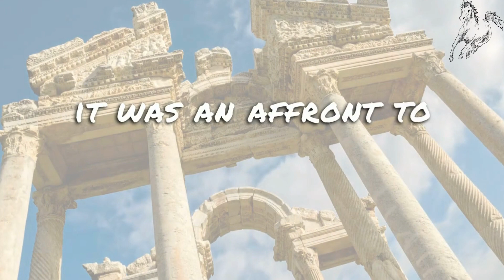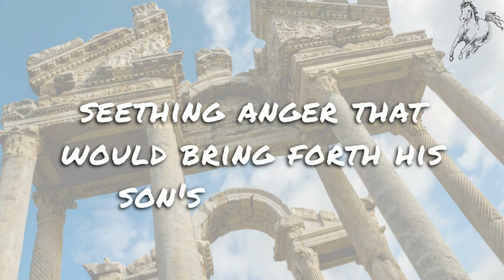Hippolytus's Tale of Devotion and Deception | Greek Mythology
Join us in this 2-Minute Myth as we unravel the tragic tale of Hippolytus, the son of King Theseus of Athens, whose unwavering devotion to Artemis led to a web of heartbreak and betrayal. His refusal to honor Aphrodite's love unleashed a series of events that would change his life forever. Discover how the power of jealousy and treachery shaped this enduring myth in the world of Greek mythology.

➡️ Remember to follow for more thrilling stories and myths: @2MinuteMythology